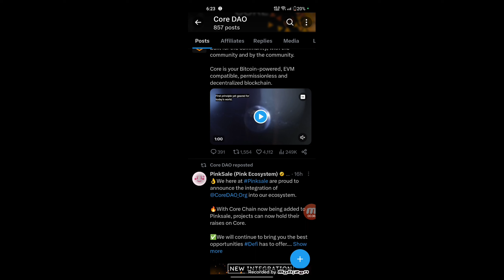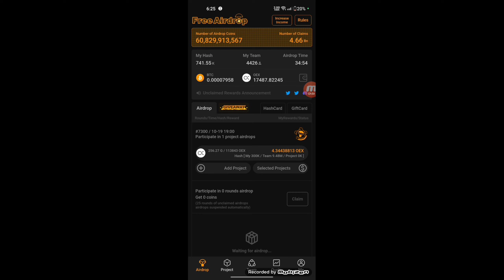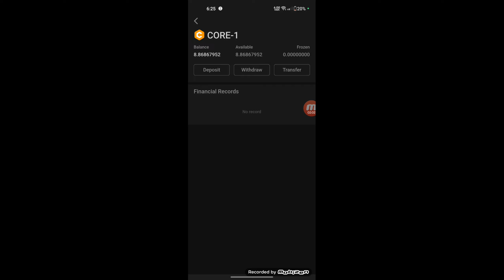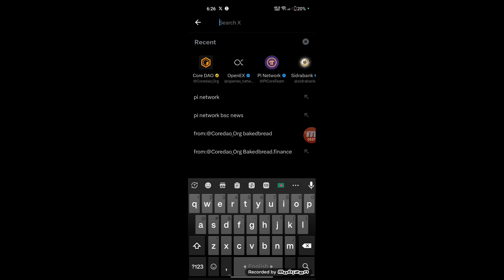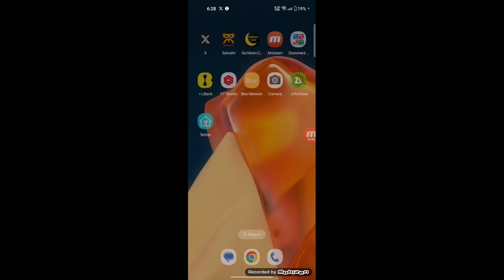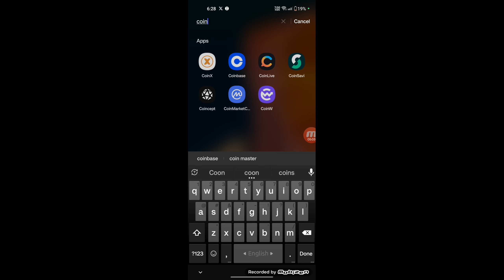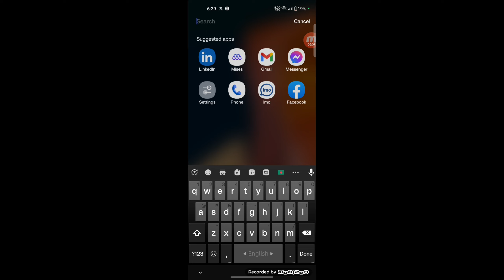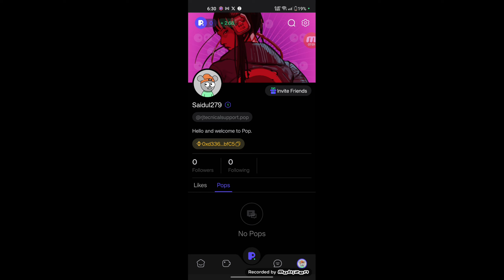Core mining New update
Campaign Period: 7th September 2023 (2:00 PM UTC) - 13th September 2023 (11:59:59 PM UTC)

🔸Engage with any 5 recent posts, Like and retweet the pinned post

🔸In a comment, estimate the price of an iPad Pro in BTC on September 15.

🔸 Fill this survey